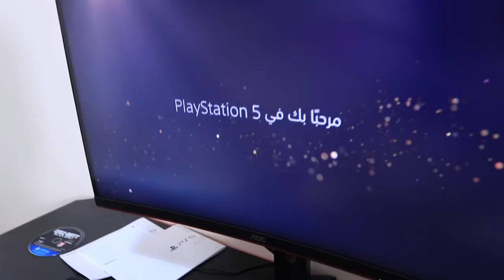مقلب كسرت سوني حق اخوي !! فاجأته بسوني 5 ! مؤثر